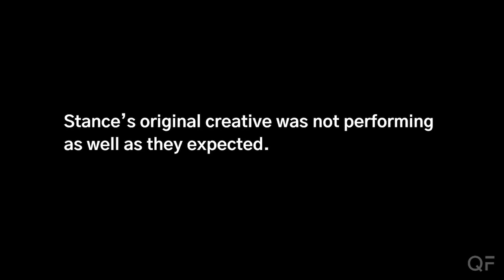Case Study: Video Marketing Testing Strategy - Stance Ads | QuickFrame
Stance chose QuickFrame to intelligently develop new video marketing creative on a limited budget. QuickFrame produced a strategy and videos in multiple formats and for various platforms, increasing ROAS for Stance.

BRAND STORY
Founded in 2009, Stance was one of the first key players in the elevated sock business. Focusing on high quality combined with edgy style, Stance has seen continued success since its inception and has since expanded into the t-shirt and underwear categories. Stance has expanded its retail
locations worldwide and maintains a strong e-commerce presence.

THE GOAL
Following the launch of their “Butter Blend” product line, Stance was frustrated with the performance of their creative. They sought out a partner who could intelligently develop new creative on a limited budget. Stance was interested in testing more than one approach due to their experience with the first iteration.

OUR APPROACH
QuickFrame developed a testing strategy that involved multiple video formats (Live Action and Animation) with multiple variations. By creating four unique videos sharing the same Butter Blend messaging, Stance was able to increase ROAS while also deriving learnings to apply to future initiatives.

RESULTS
2.5x Increase ROAS
$9600 Total Production Spend
14 Days From Greenlight to Delivery